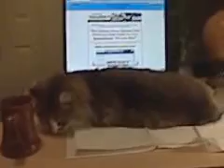Our Spyder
Spyder is the most amazing cat ... he is just a big baby ... at 19 pounds he pretty much does what he wants and mornings ... he comes and sits on my desk ... it's his way of making sure HE gets the attention!  He is a "Norwegian Forest Cat"